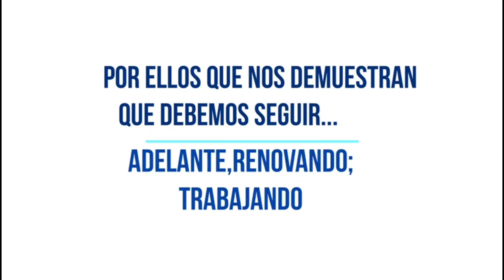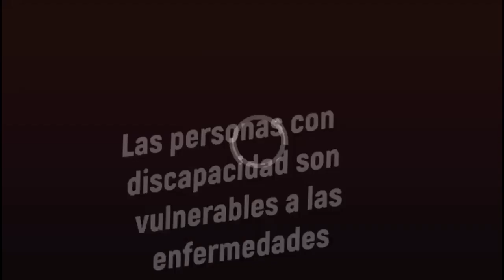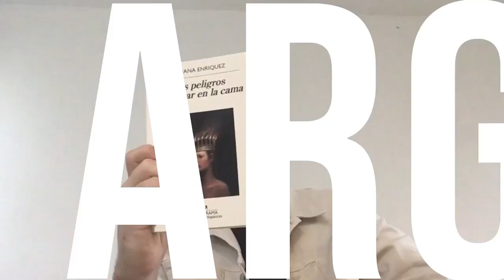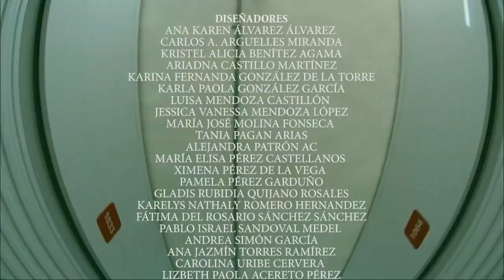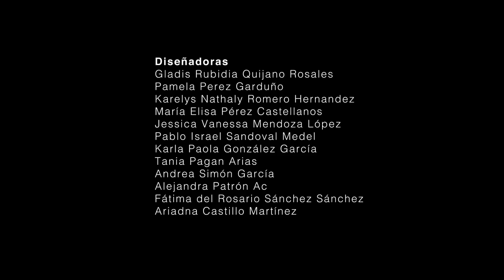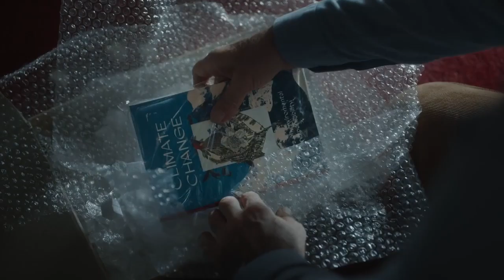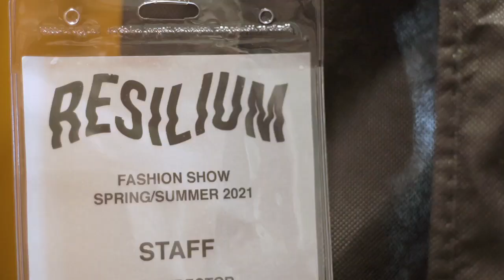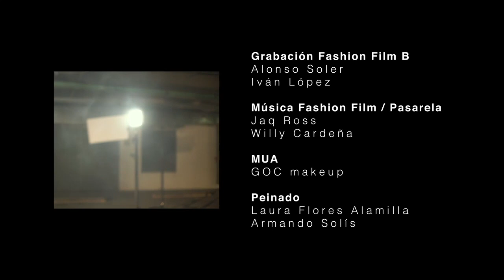Fashion Show - RESILIUM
Desfile de moda anual de la Escuela de Diseño Anáhuac Mayab. Un evento único, que además de ser una plataforma de exhibición para los alumnos, apoya diversas causas sociales año con año.